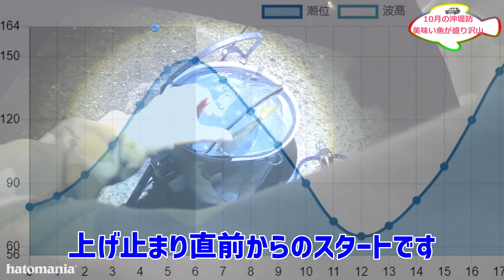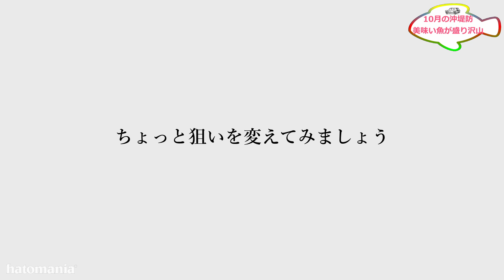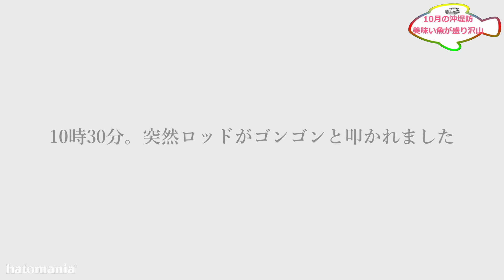【太刀魚・青物】秋の沖波止を満喫してみた【ヒラメにカワハギ】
10月中旬、泉佐野一文字へ釣行した際の様子です。

色々釣れる、良い時期になりましたね。

0:05　まずは大アジ
0:36　針先はいつもビンビン
1:07　タチウオ入れ食い
6:43　スーパーライトショアジギング
9:05　突然鳴り響くドラグ
11:23　あの高級魚を狙ってみた
17:00　肝パンカワハギ
20:08　全ての魚に感謝をこめて。